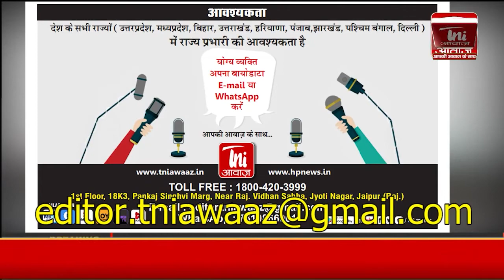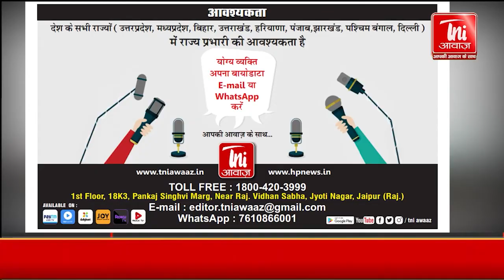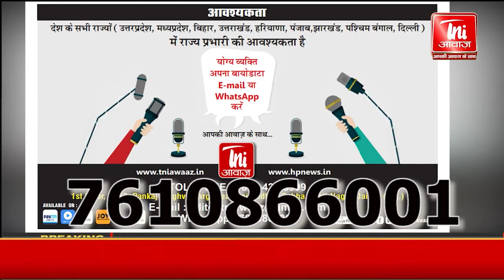जयपुर. RPS अधिकारी को ब्लैकमेल कर 50 लाख रुपए की डिमांड ||Crime100 19 May 2021